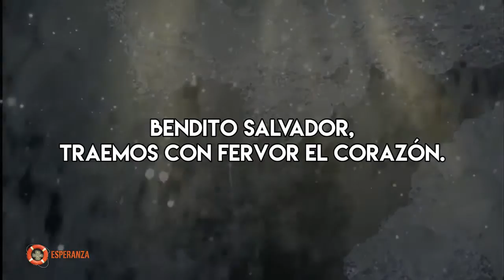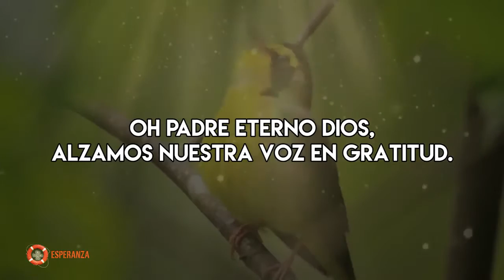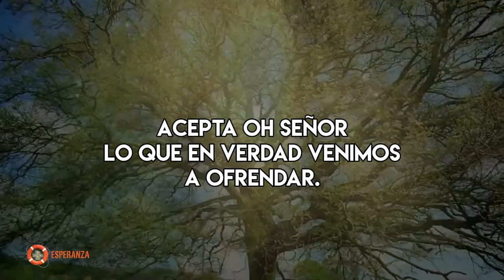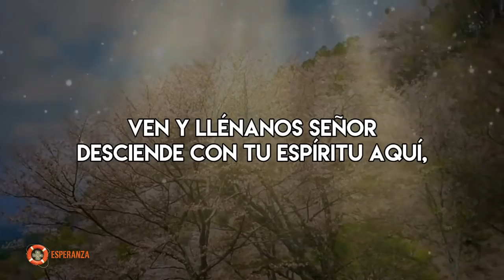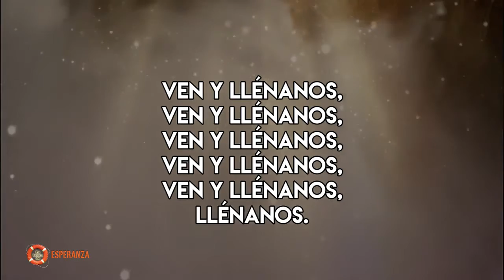Karaoke l Espíritu de Dios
Nuevo Karaoke Espíritu de Dios l

Desde este 19 al 26 de Noviembre empieza En Busca De Esperanza 2016 Adventista.
Se parte de esta gran campaña de evangelización en tu iglesia cercana!!!